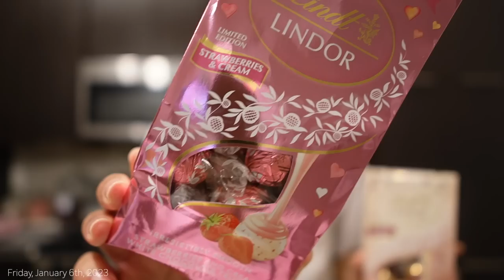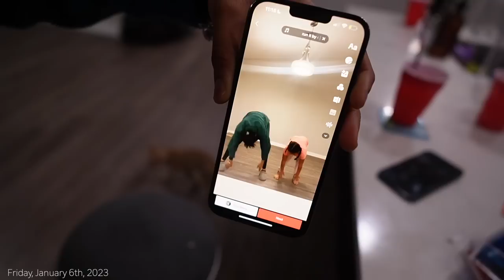VLOG | I GOT MY MAKE UP DONE + READY TO BUY A HOUSE + JACUZZI + LET ME KNOW + MORE | BEINGMYLEN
MENTIONED IN TODAYS VLOG:
VANCLEEF DUPE
OR head over to your local Tj Maxx jewelry counter
MOTION LIGHTS